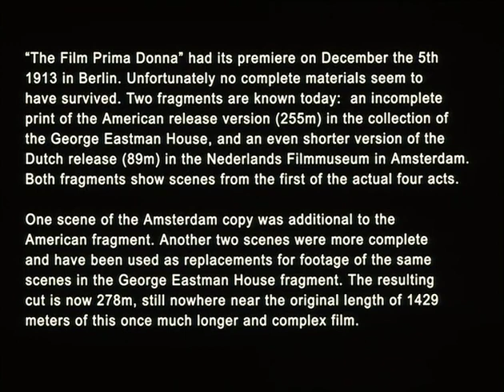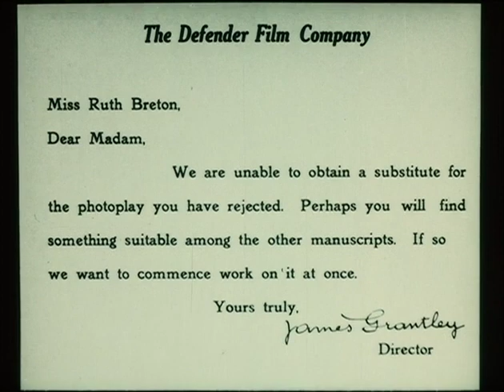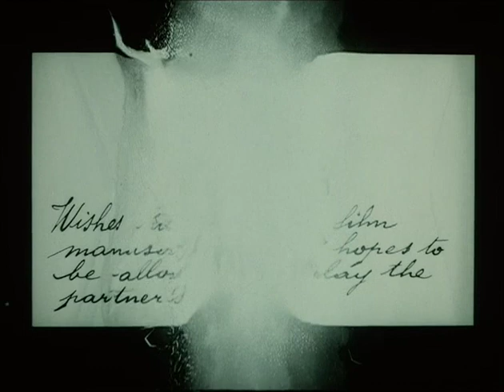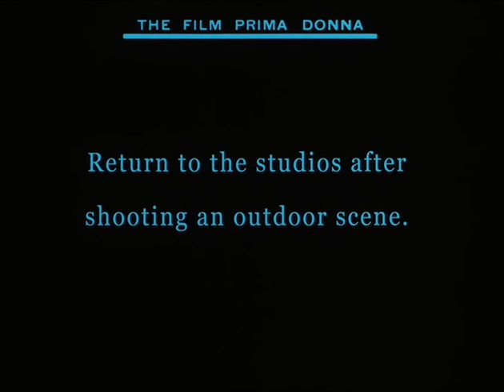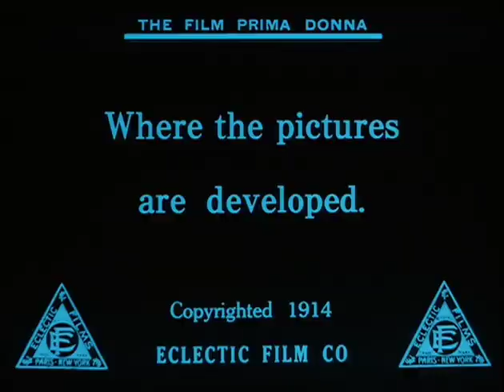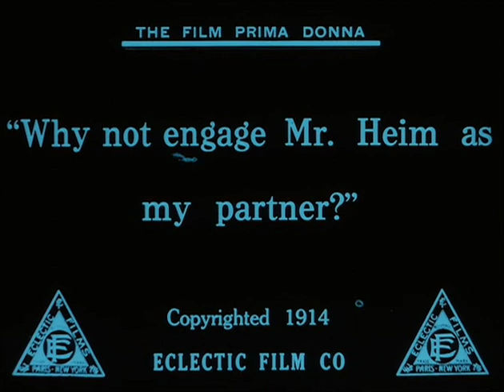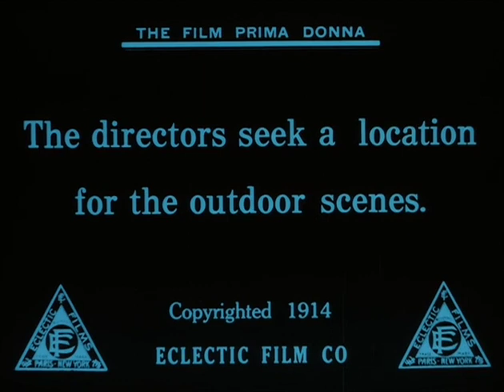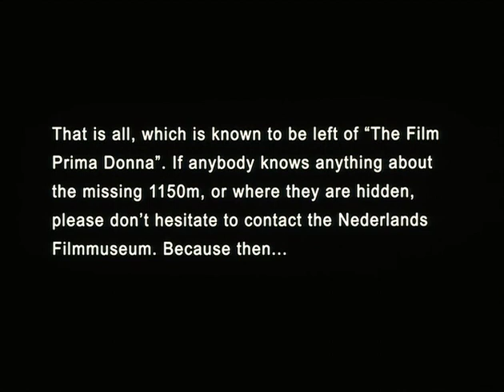The Film Primadonna/Die Filmprimadonna (1913) German silent film directed by Urban Gad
The Film Primadonna (German:Die Filmprimadonna) is a 1913 German silent film directed by Urban Gad and starring Asta Nielsen.